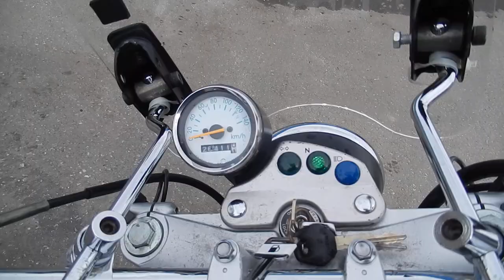B8959 SUZUKI VANVAN200